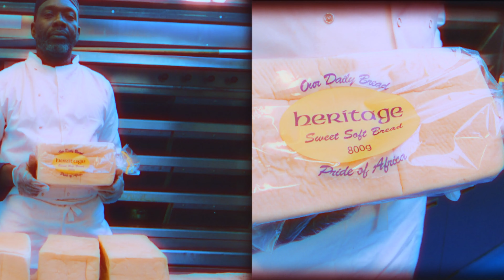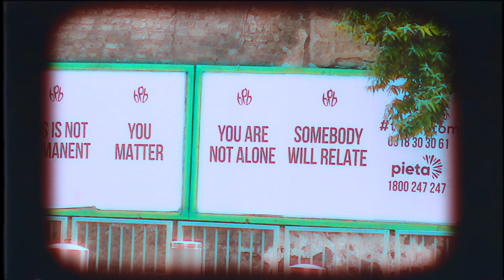OG the Story - Irish Resident (Official Video)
First Single from the Evolution By Any Means album out now.

Directed by Ed did it

Production by Soulfree Media